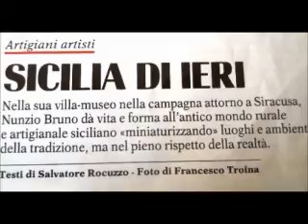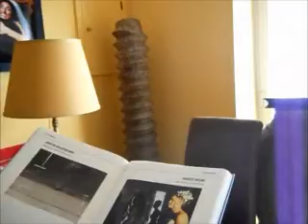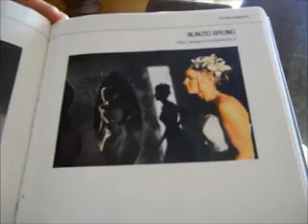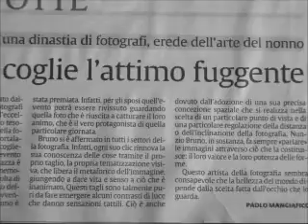NUNZIO BRUNO Jr- 2 di 2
Itervista al fotografo-artista sortinese NUNZIO BRURO jr.
Questo video sarà pubblicato anche nel sito dei sortinesi nel mondo.